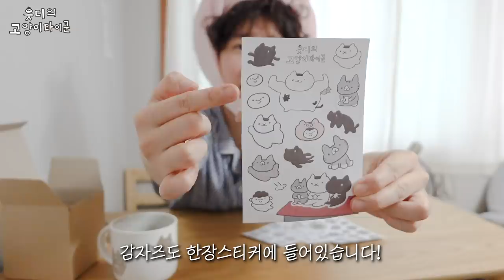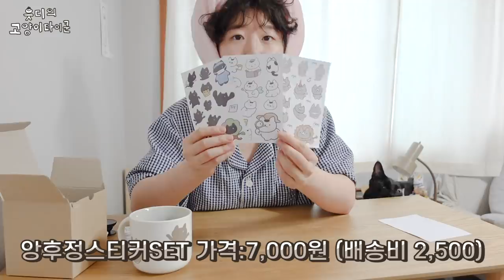ENG) 사심가득한 읏디의고양이타이쿤 첫 굿즈 대공개✨(4월 27일까지만 주문가능!)